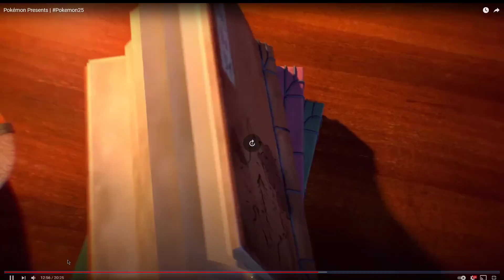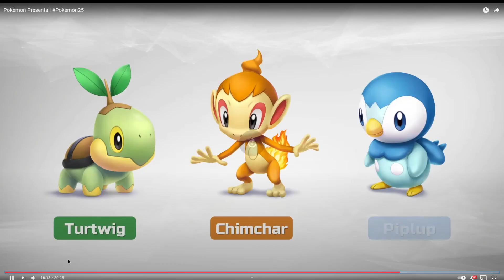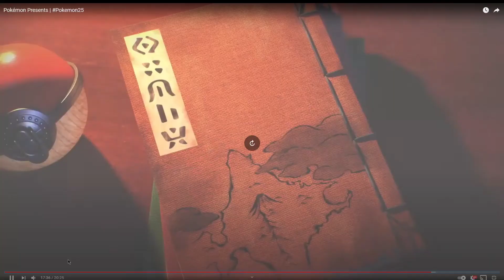POKEMON LEGENDS ARCEUS I'M HYPED!!! [Pokemon] Present Post-Discussion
yeah... take my money Nintendo